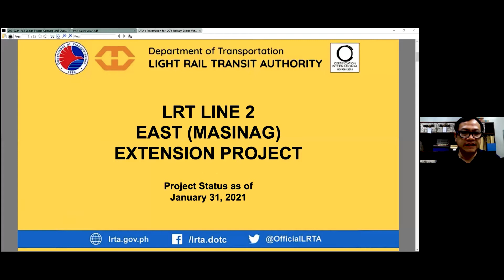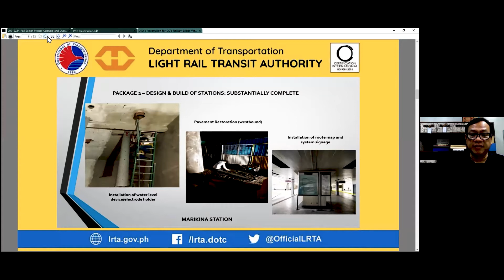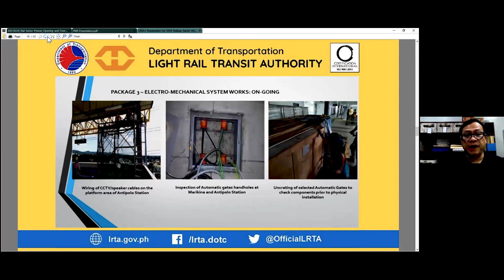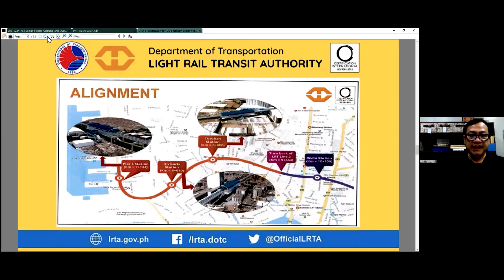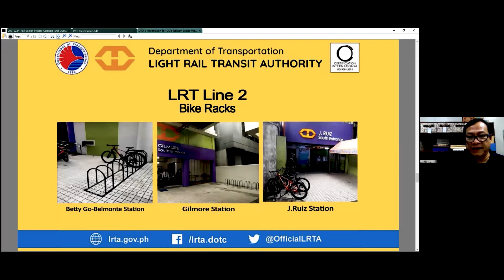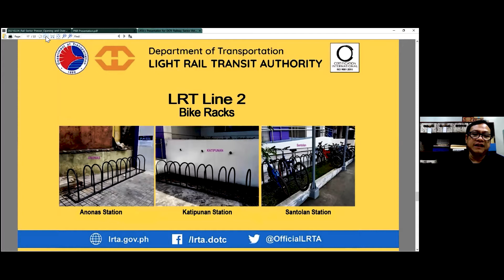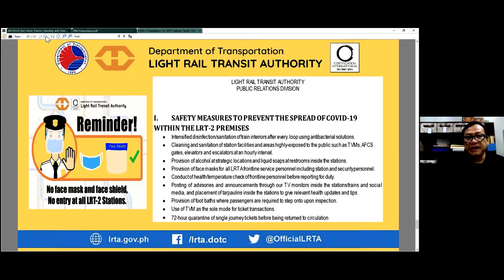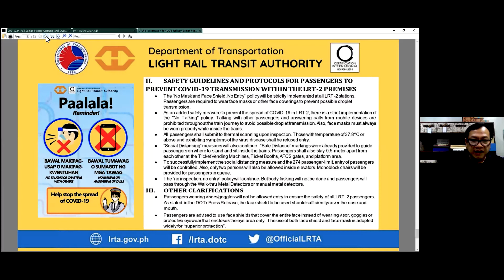DOTr Railway Sector Virtual Presser LRT Line 2 Updates